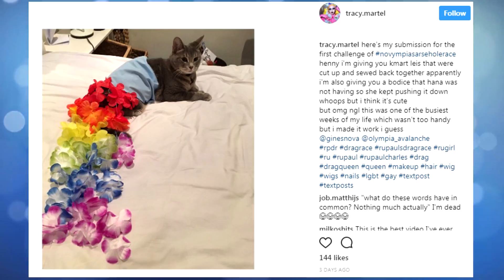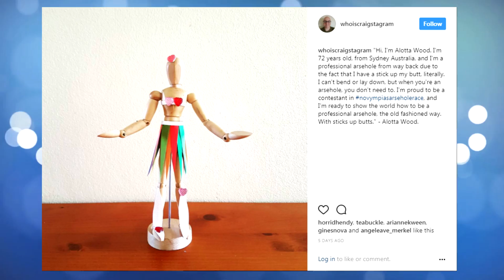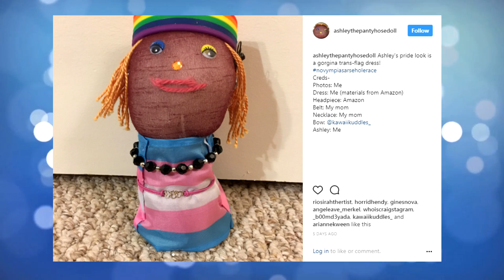NOVYMPIA'S ARSEHOLE RACE #2 - Prideful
See your favourite arseholes in their best PRIDE LOOKS.

This week our arseholes were challenged to bring us their best Pride inspired looks along with a 15 second "Pride" speech. Observe.

NOVYMPIA are a drag queen duo and real-life couple.